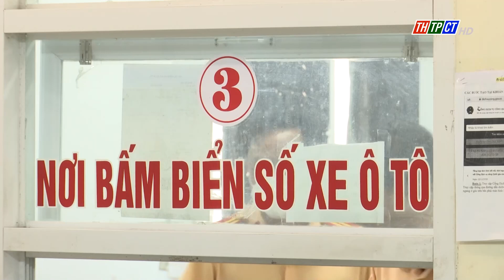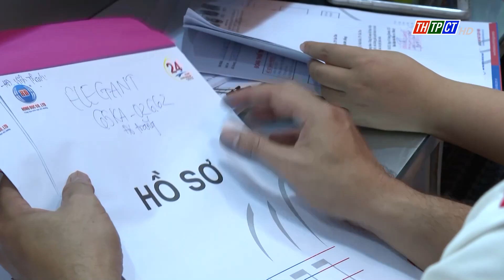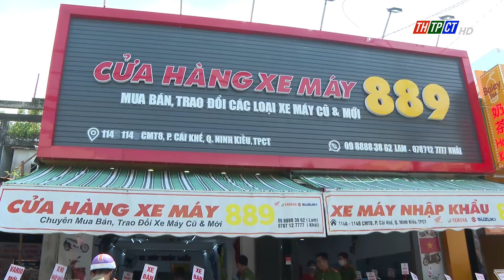Thủ tục đăng ký sang tên đổi chủ các loại xe từ 15/8| Cần Thơ TV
Từ ngày 15/8 tới đây, Thông tư 24/2023/TT-BCA của Bộ Công an về về cấp, thu hồi đăng ký, biển số xe cơ giới đường bộ sẽ chính thức có hiệu lực. Theo đó có rất nhiều điểm mới đã thay đổi so với Thông tư cũ mà người dân cần phải lưu ý khi đi đăng ký hay mua - bán xe.